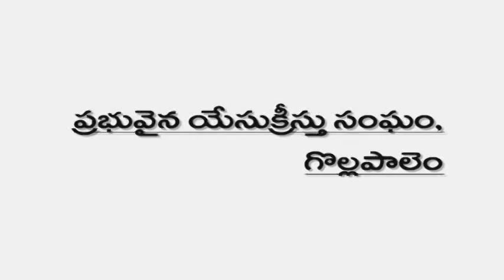తల రాయి - 1A. 8 అక్టోబర్ 2012